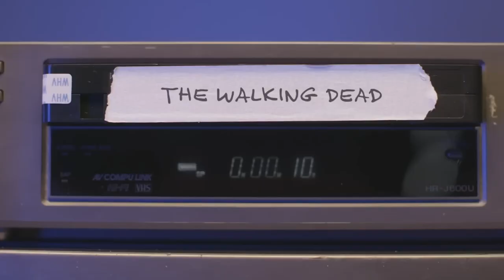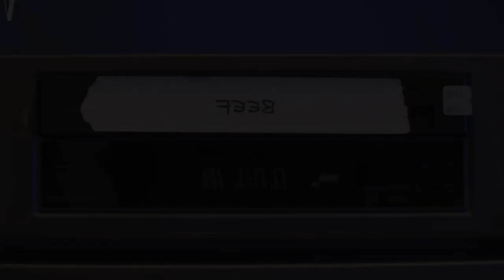Steven Yeun on his experience playing Glenn on The Walking Dead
Steven Yeun on @VanityFair discussing his role as Glenn on AMC's The Walking Dead